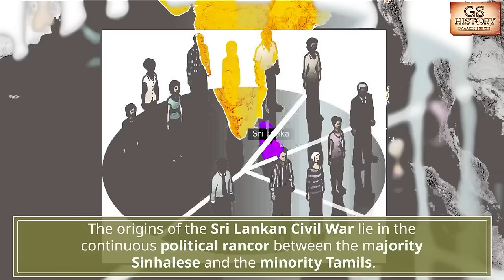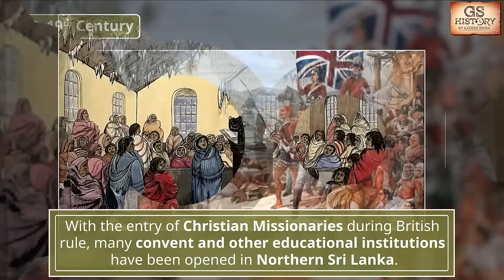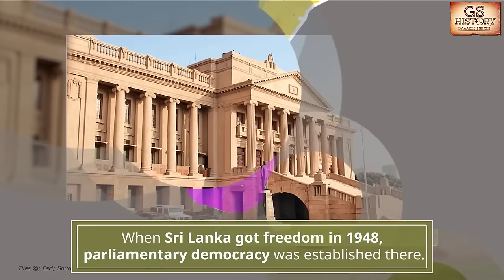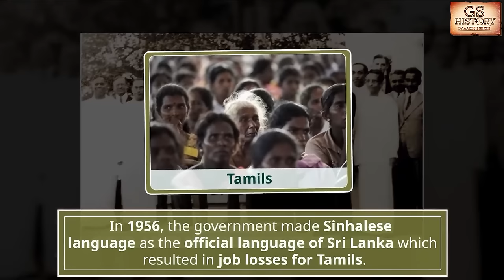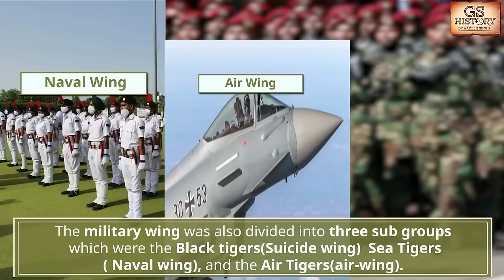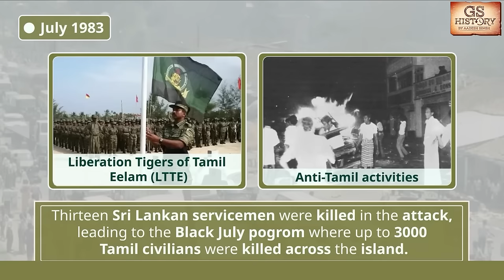Sri Lankan Civil War: History of LTTE & Rajiv Gandhi Assassination | UPSC GS History by Aadesh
In this video, delve into the complex history of the Sri Lankan Civil War, focusing on the LTTE (Liberation Tigers of Tamil Eelam) and the tragic assassination of Rajiv Gandhi. Join Aadesh in this UPSC GS History session as he navigates through the events, geopolitical dynamics, and repercussions of one of the region's most significant conflicts. Ideal for UPSC aspirants seeking comprehensive insights into contemporary history and political intricacies.

UPSC IAS Live GS Foundation P2I English New Year Batch

Welcome to "GS History by Aadesh Singh" - your one-stop destination for mastering General Studies (GS) History, especially tailored for UPSC and other competitive exams. Whether you prefer Hindi or English, Aadesh Singh's in-depth classes are designed to help you conquer the vast realm of history effortlessly.

In this YouTube channel, Aadesh Singh provides an extensive range of resources to cater to your historical learning needs:

GS History Questions in Hindi: Test your understanding with a plethora of history questions in Hindi. Challenge yourself and gauge your progress as you prepare for competitive exams.

Ancient History for UPSC: Unearth the secrets of the past with Aadesh Singh's comprehensive lessons on ancient history. Gain valuable insights that are crucial for your UPSC preparations.

World History for UPSC: Understand global historical events and their significance with our specially curated world history lessons, ensuring you're well-prepared for UPSC.

History Class for Competitive Exams: Aadesh Singh's classes are tailored to meet the demands of competitive exams, making your preparation effective and efficient.

GS History UPSC Lecture: Dive deep into GS History with lectures that are tailored to meet UPSC standards, ensuring you are well-equipped for the examination.

Join Aadesh Singh on this educational journey to grasp the nuances of history for competitive exams.

World History for UPSC: Understand global historical events and their significance with our specially curated world history lessons, ensuring you're well-prepa